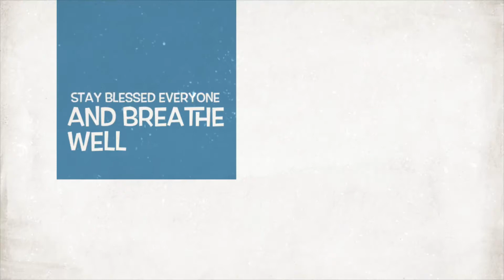Walking 🚶‍♀️ & Jogging 🏃Trailer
Running 🏃 & Jogging 🏃: please Keep Running 🏃 for Peace ✌️ & Love . Always put God First. KGC production. Video shared & edited by KGC production.